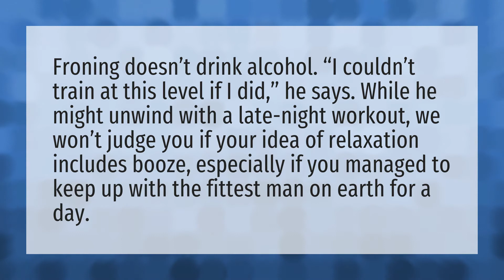Does Rich Froning drink?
Sara Sigmundsdottir Boyfriend • Does Rich Froning drink?